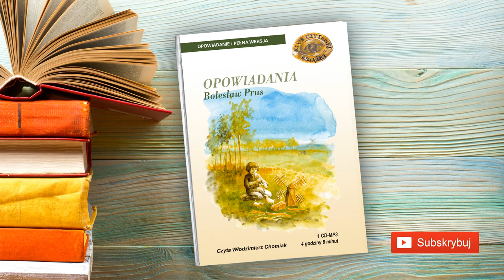3. Bolesław Prus - Opowiadania: Grzechy dzieciństwa | Audiobook PL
Bolesław Prus - Opowiadania - Grzechy dzieciństwa
Autor: Bolesław Prus
Audiobook Czyta: Włodzimierz Chomiak
Kategoria: Literatura piękna polska
Długość: 4 godziny 54 minuty

Audiobook, który przyda ci się do szkoły

Opowiadań, ze względu na długość nagrania, można wysłuchać idąc na lekcje, jadąc autobusem. Prus przedstawia tło społeczne i obyczajowe Polski dziewiętnastowiecznej. Bohaterowie pochodzą ze zubożałych warstw społecznych, ich życie jest trudne, ale jednocześnie nie przestają pragnąć i marzyć o lepszym losie, czy dalekich krajach... Czasem smutne, czasem wzruszające historie ludzkie.

Audiobook zawiera nagrania następujących opowiadań: "Antek", "Katarynka", "Kamizelka", "Cienie", "Grzechy dzieciństwa", "Z legend dawnego Egiptu" i "Pieśń świata".